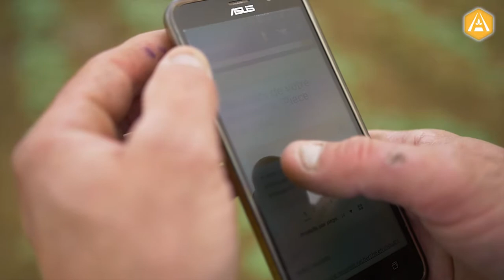A la rencontre de nos clients #18 : Cédric Dugros